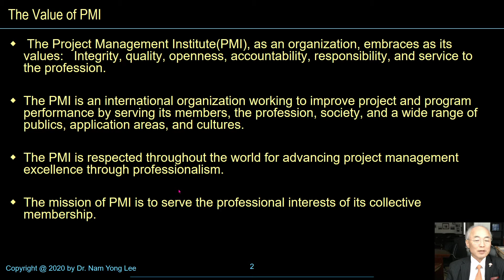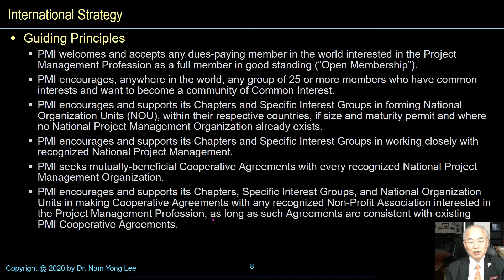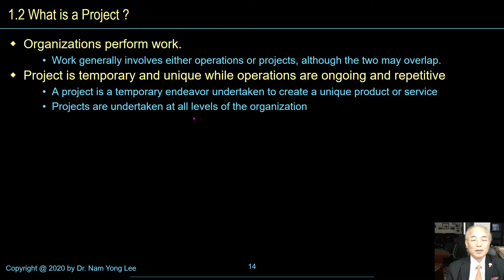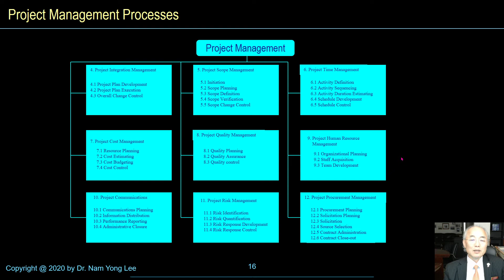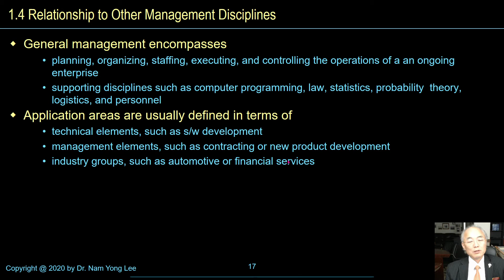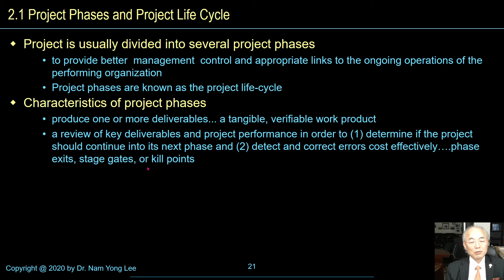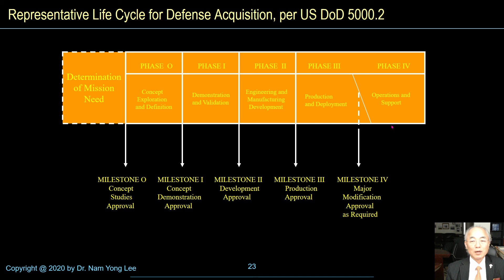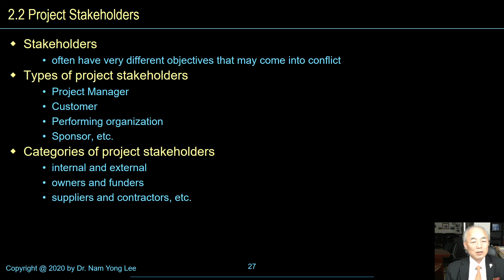NamyongLee SS 01 Project Management Based on PMI 01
NamyongLee-SS-01-Project Management Based on PMI